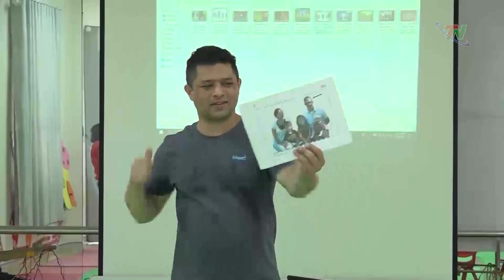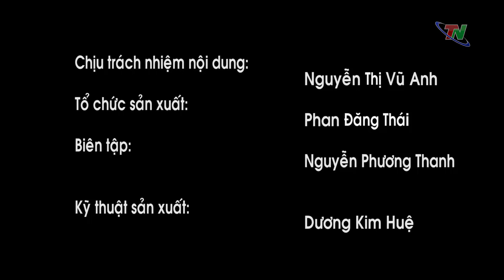{Hội nhập quốc tế 2018} số 15 - 6/8/2018